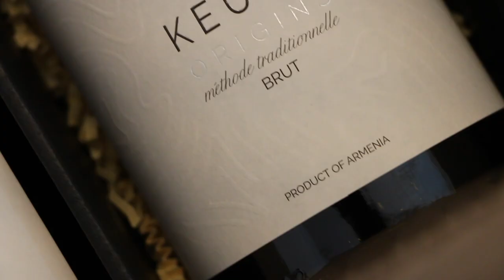MY THOUGHTS ON WORKOUTS & WINE CLUBS, DAILY VLOG EP.3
So what's it really like to be a sommelier in Napa Valley?  Follow around PRESS Restaurant sommelier Amanda McCrossin (@sommvivant) to wine tastings, restaurants, and adventures around the world.
My thoughts on working out and the ACME Fine wines wine club.